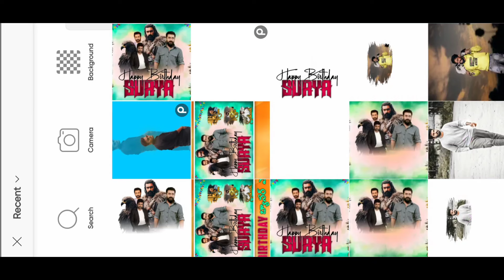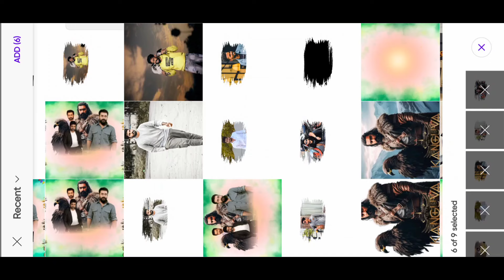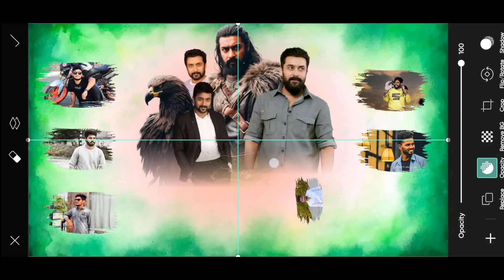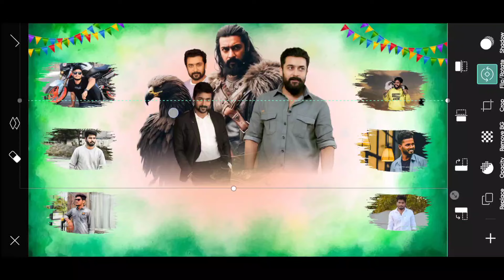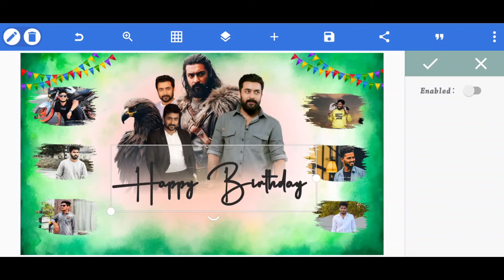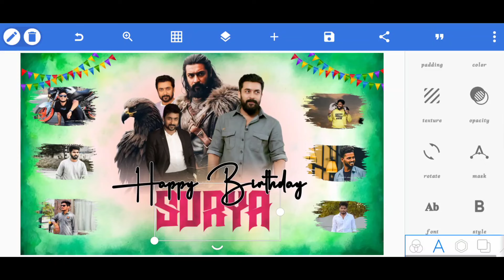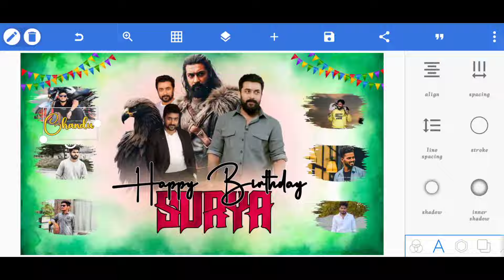Surya Birthday Banner Editing in Telugu // Surya Birthday Flex Editing // Birthday Banner Editing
Surya Birthday Banner Editing in Telugu and Surya Birthday Flex Editing in mobile